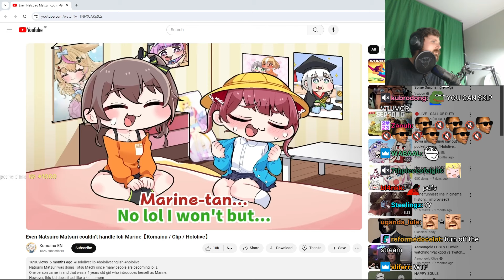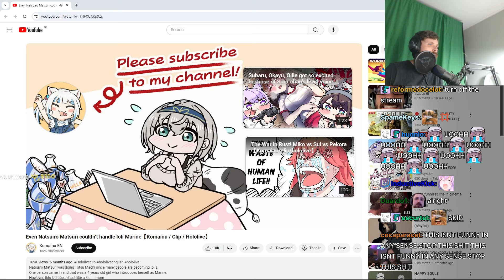Forsen Reacts - Even Natsuiro Matsuri couldn’t handle loli Marine【Komainu / Clip / Hololive】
Special thank you to LEGENDARY BAJ: Skyhops, for supporting the channel!